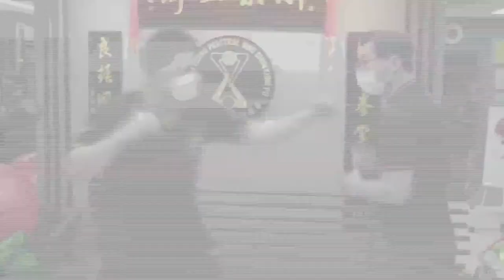Practical Wing Chun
How to control the distance